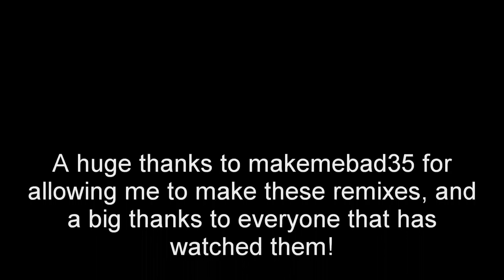Jakeos2 talks about Insane driver song + Death metal tourettes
i was aiming to make a decent video but then it kinda fell apart!